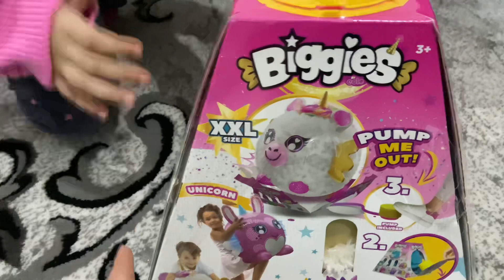BİGGİES XXL INFLATABLE PLUSH| BİGGİES XXL KUTU AÇILIMI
Selamm.  Bugün malum maaşlar alındı.  Bizim minik kuşun oyuncak günü de geldi çattı. Aldıklarını sizlerle paylaşmaya bayılıyor. En önemlisi görerek bir çıkarım yaparsınız.
Keyifli seyirler..☺️🌺